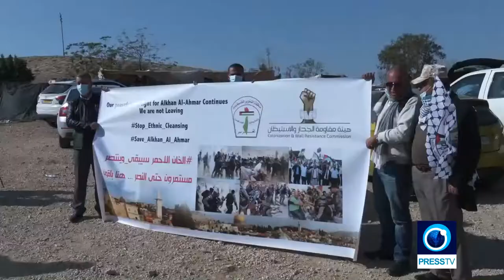Palestinians still struggling for their rights on UN solidarity day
The International Day of Solidarity with the Palestinian people was designated by the United Nations on November 29 in 1977. The day is marked every year internationally, with rallies and activities aimed to drawing attention to the struggle of the Palestinian people. Thank you Press TV, 29 November 2020.